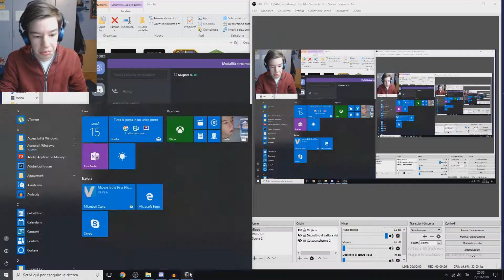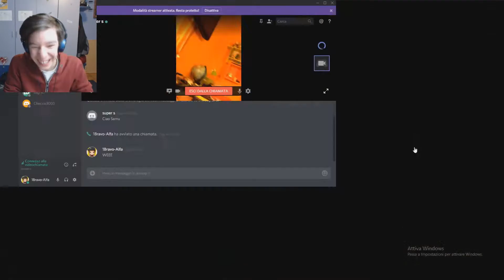BULLIZZARE I COMPAGNI DI SQUADRA CON SIMONE - World of Tanks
Per inviarmi immagini contattatemi prima su G+ poi su Hangout, oppure su Twitter.